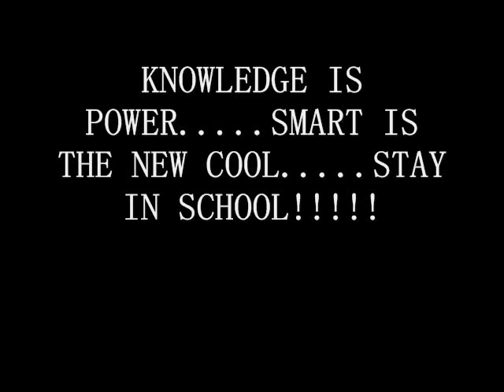Runwaay Musikk Slide Slow